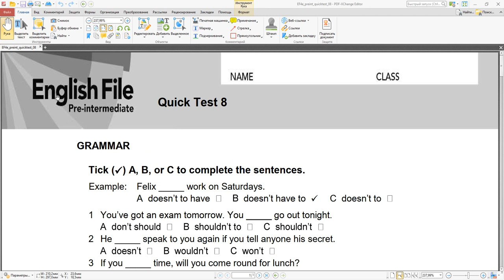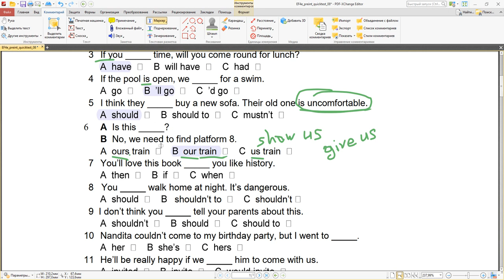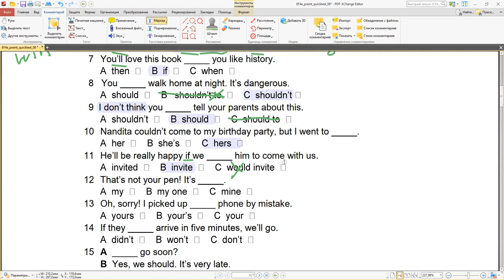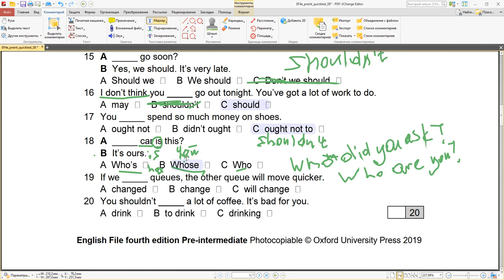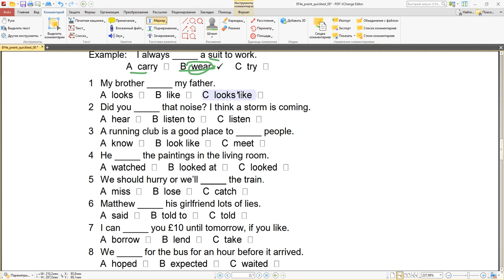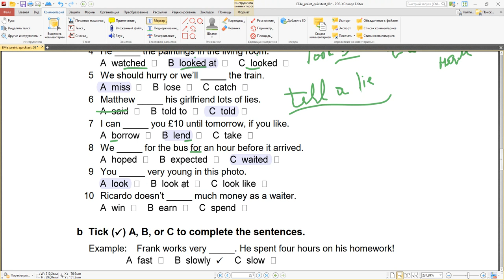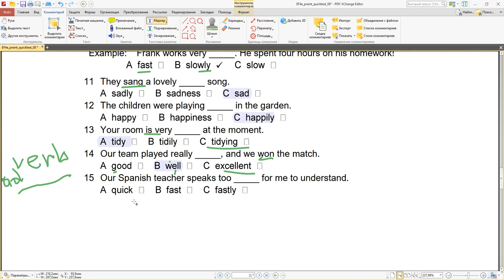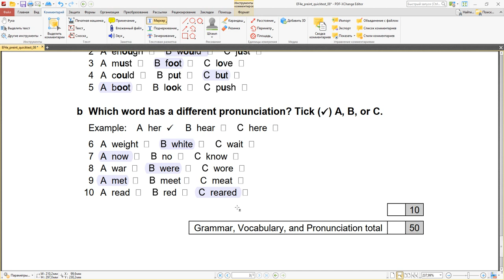English File 4e Quick Test #8 English File should, First conditional, possessive pronouns